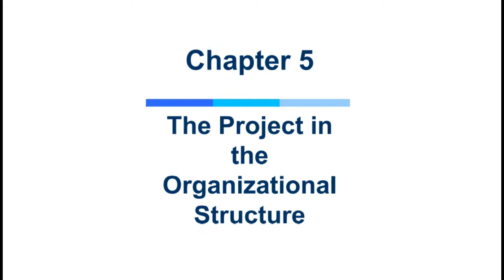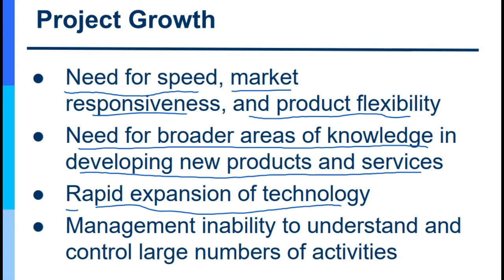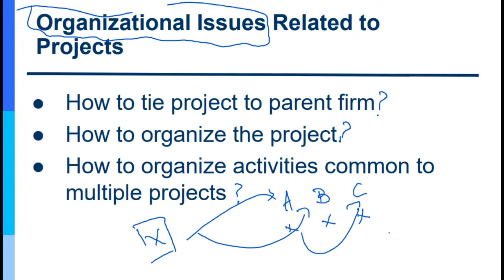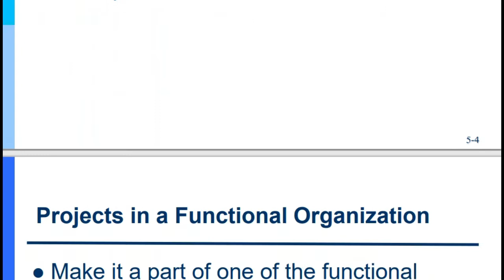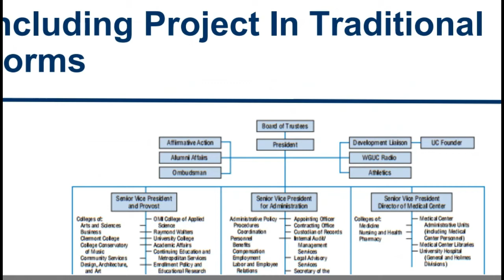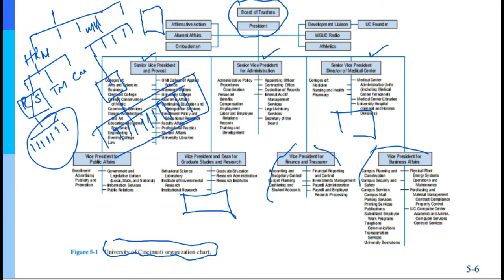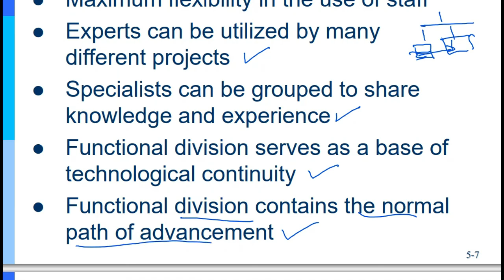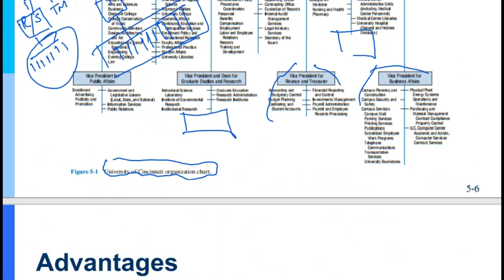Project Management Lec 16 Project Organization Ch 4 Part 1 Project Functional Structure Urdu/Hindi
This Video is about the subject of "Project Management". Simple teaching methodology with every day examples is used to favor the learners. This Lecture is part 1 of the Chapter # 4 (Project Organization), a book by Jack R. Meridith.